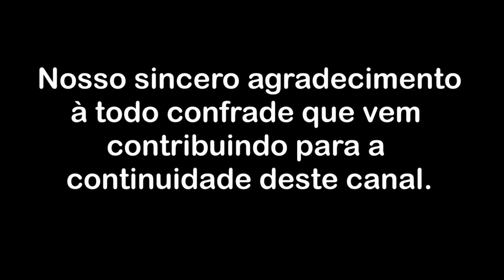Sobre o cansaço diante da comunicação social - Parte 4